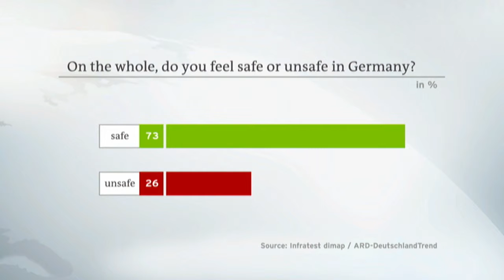Amri used 14 identities & Germans feel safe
An early morning talk about the Berlin truck attacker and how Germans are feeling on 6 January 2017